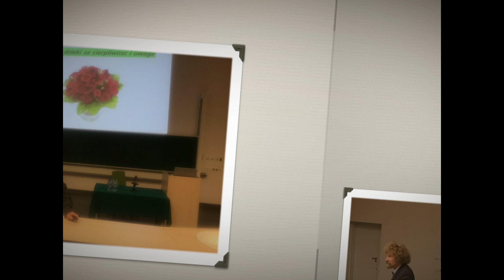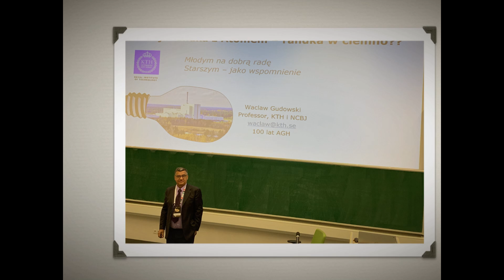100 years of AGH Krakow, lectures of The Golden Fifties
Dedicated lectures of profs M. Dollar, W. Gudowski, R. Nowak, F. Kajzar and W. Zurek - celebrating 100 years anniversary of AGH